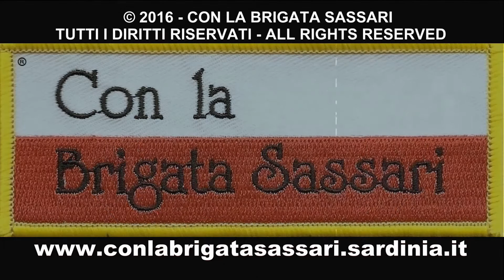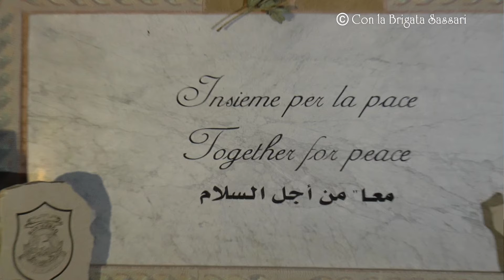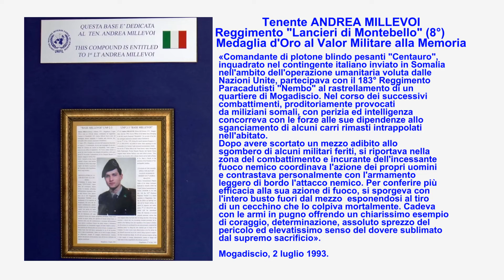LIBANO: CERIMONIA ALZABANDIERA SOLENNE NELLA BASE ONU DI SHAMA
SERVIZIO ESCLUSIVO
SHAMA, 16 SETTEMBRE 2016 - Nella base Unifil di Shama, intitolata al Ten. Andrea Millevoi Medaglia d'Oro al Valor Militare alla memoria, si tiene ogni venerdì la cerimonia dell'alzabandiera solenne, alla quale partecipa tutto il personale del contingente. Nel  Sector West di UNIFIL, comandato dal 42° comandante della Brigata SASSARI. Gen. Arturo Nitti, sono schierati 3.700 caschi blu di 12 nazionalità: Armenia, Brunei, Corea del Sud, Estonia, Finlandia, Ghana, Irlanda, Italia, Malesia, Serbia, Slovenia e Tanzania. Gli italiani sono mille, metà dei quali della Brigata SASSARI. L'Inno delle Nazioni Unite è suonato dai sei componenti della Banda Musicale della Brigata SASSARI schierati in Libano diretti dal Vice Capo Musica Serg. Andrea Cardia. SERVIZIO ESCLUSIVO